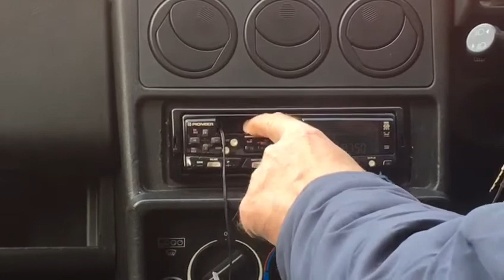Sony Car Discman CD player with mount plate and arm installed and running!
Here we have a Sony Car Discman CD player from around 1989 just installed in my 1993 car, complete with it's vibration absorbing mount plate and arm.
I've gathered this little collection of parts over the last year and they include:
Sony Car Discman D-180K (possibly originally from USA)
Sony CPM-100P shock absorbing mount plate
Sony CPM200-PK mount arm (flexible gooseneck)

The mount arm is attached to the passenger seat runner.
Sound is transmitted to the car's existing Pioneer radio cassette via the Sony CPA-2 cassette that makes electro-magnetic contact via the play head on the Pioneer, that thinks it's playing a tape cassette.